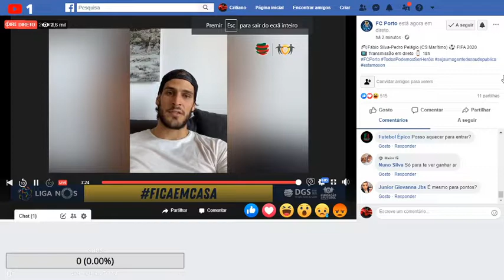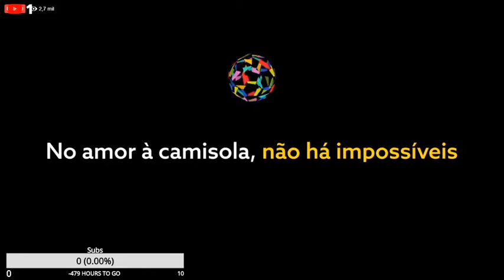FC Porto (Fábio Silva) X CS Maritimo (Pedro Pelágio) FIFA 20 - 18H